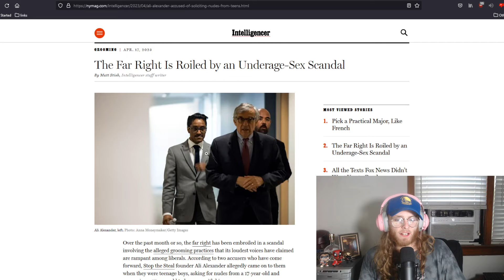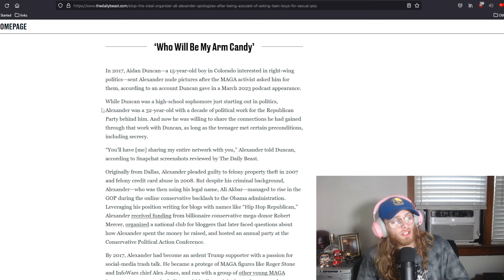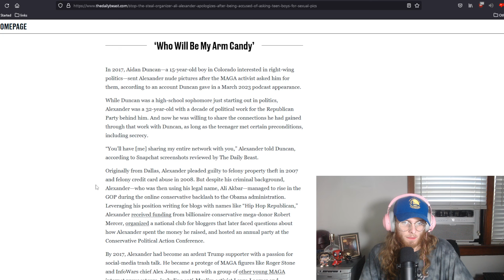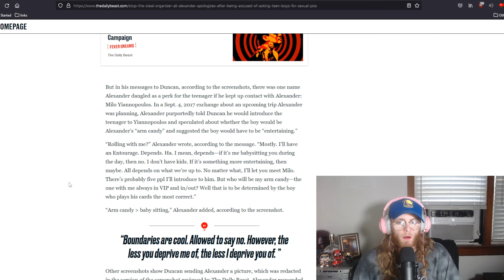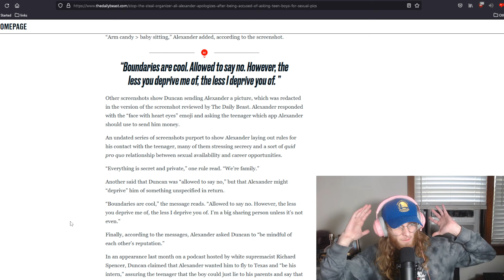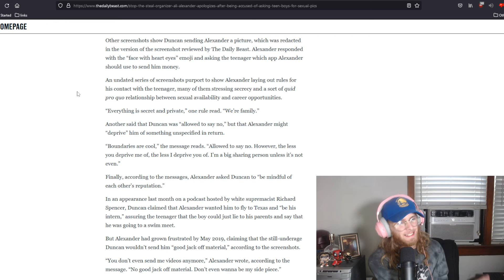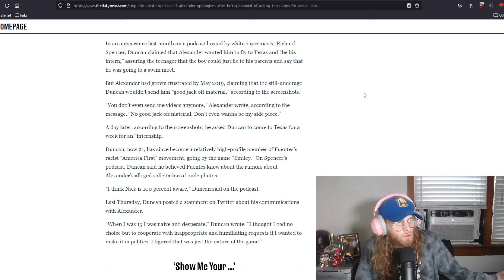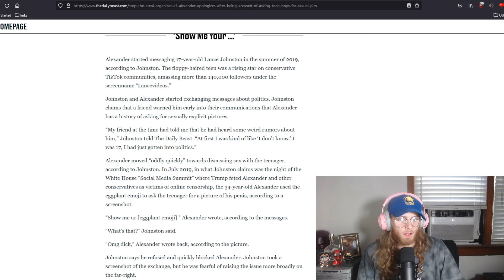Conservative Dimwit Ali Alexander Has Been Accused Of Asking Underage Teens For Nudes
LINKS